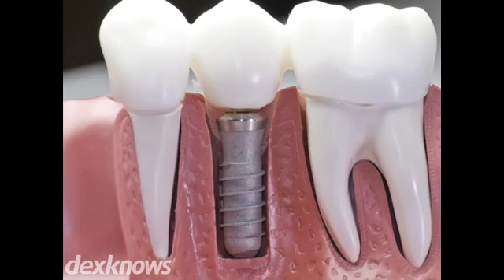- Siouxland Oral and Maxilofacial Surgery -